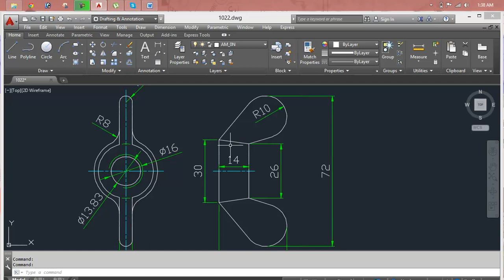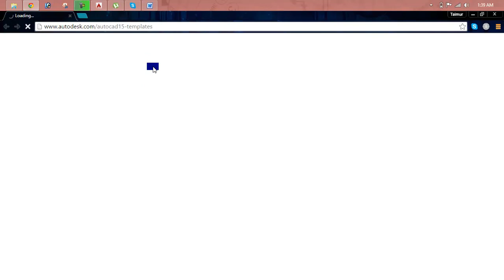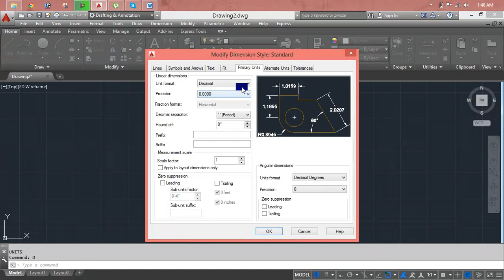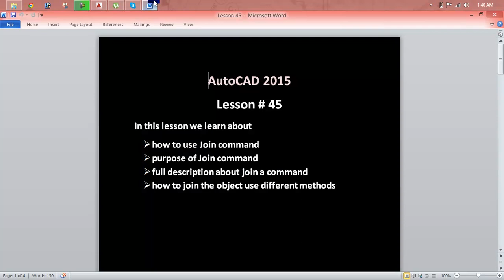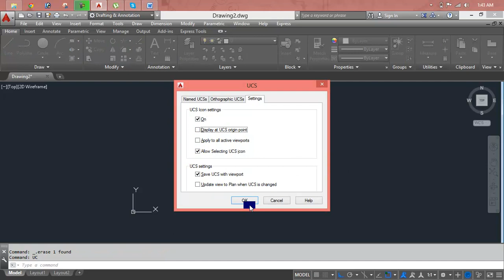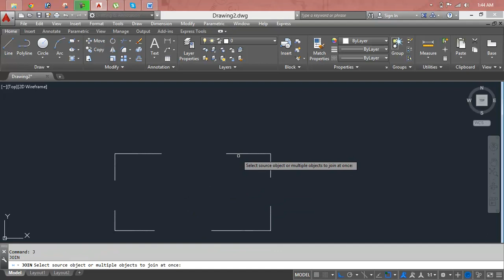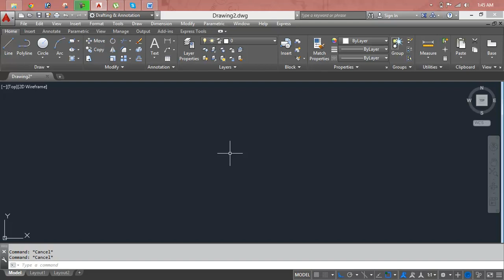AutoCAD Mechanical FEA Lesson 45